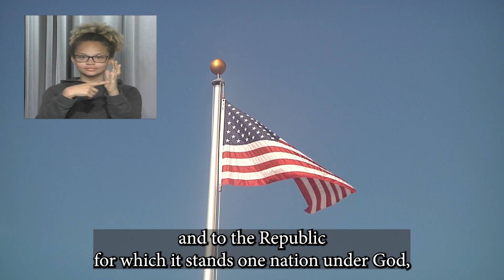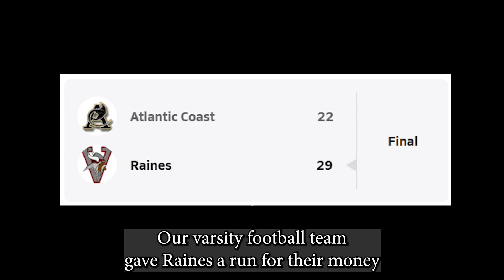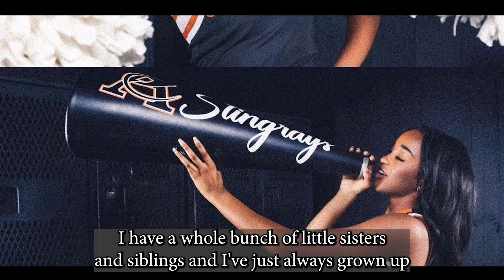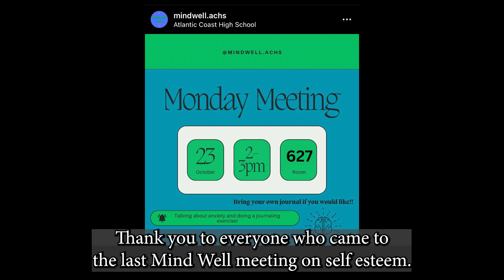The Morning Rays - Monday, October 23rd, 2023